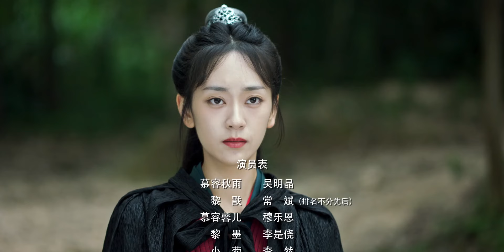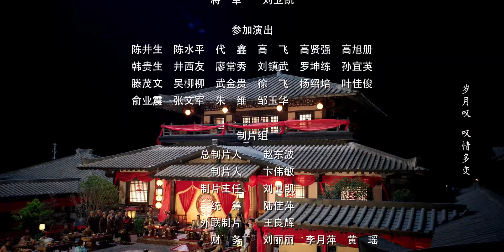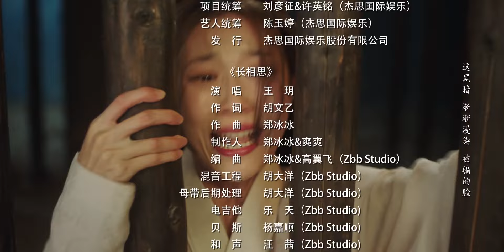[Multi-sub]《皇妃为何那样》第21集丨吴明晶 常斌 穆乐恩 李是侥 What's Wrong With My Princess EP21【捷成华视偶像剧场】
《皇妃为何那样》
导演：丁小雄
主演：吴明晶 常斌 穆乐恩 李是侥
集数：32

剧情简介：
女将军慕容秋雨，痴恋二皇子黎墨，助其夺得皇位后，却遭到黎墨与妹妹慕容馨儿联手杀害。重生后的秋雨发现自己重回与七皇子黎戬的新婚当夜……秋雨决定联手黎墨的对手黎戬，让慕容馨儿和黎墨遭到应有的惩罚……